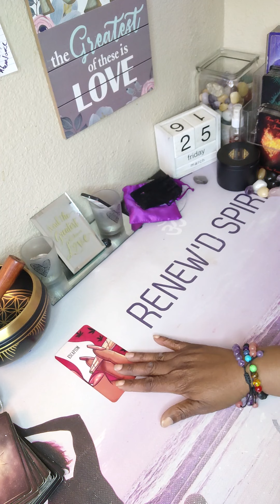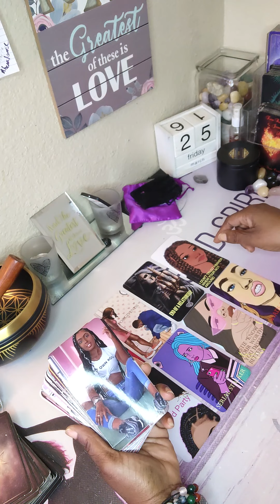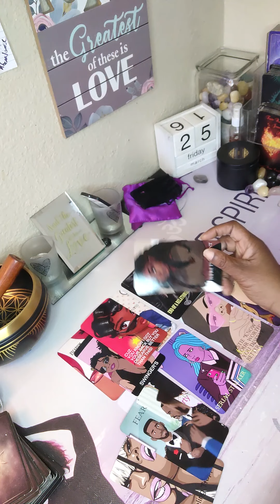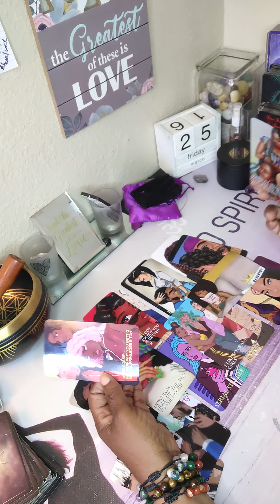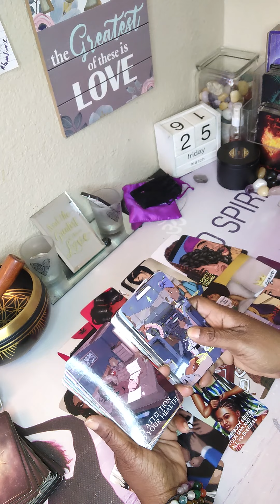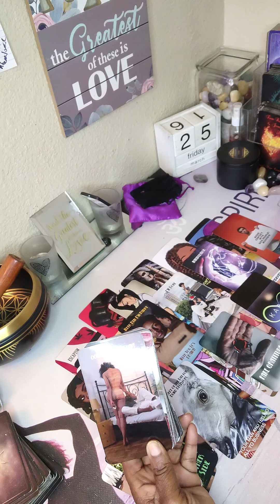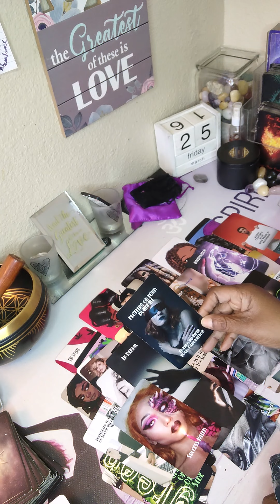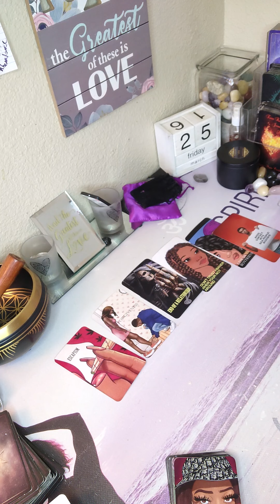DM/DF/KARMIC READ💯 KARMIC LIED TOLD DM NOT TO TRUST DF🚧WHEN THE KARMIC SHOULDN'T HAVE BEEN TRUSTED 🔪